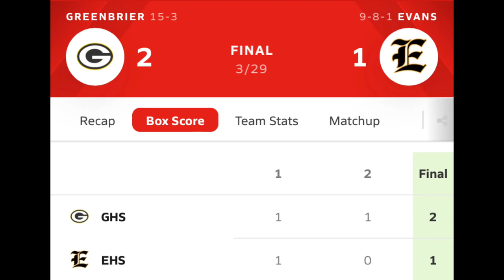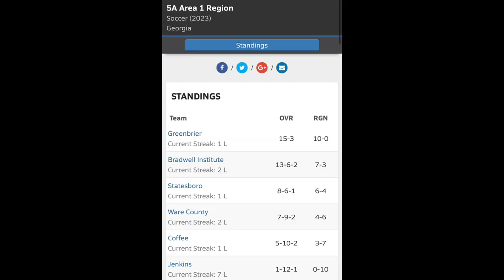The Undefeated Season of Greenbrier High School | Soccer Highlights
Greenbrier High School Boys Varsity Team Finished Top Of Their Region Rankings With A (10-0) record. The Champions Of 5A Area 1 Go (17-0) In Their Undefeated 2023 Season.

0:00 Greenbrier vs. Lowndes
2:15 Greenbrier vs. Statesboro
4:25 Greenbrier vs. Evans
6:22 Greenbrier vs. North Augusta
8:06 Greenbrier vs. Eagle's Landing